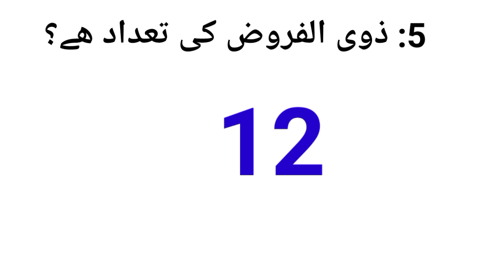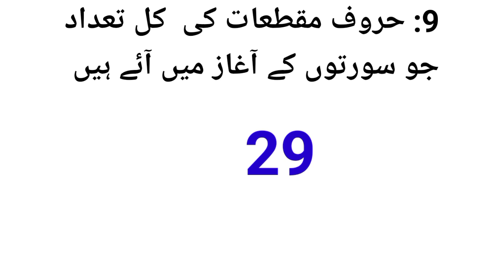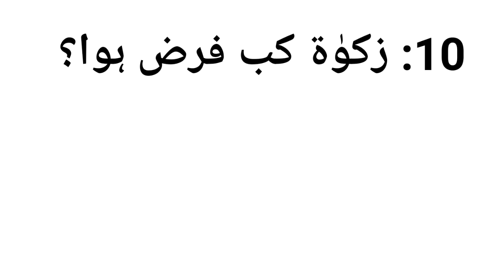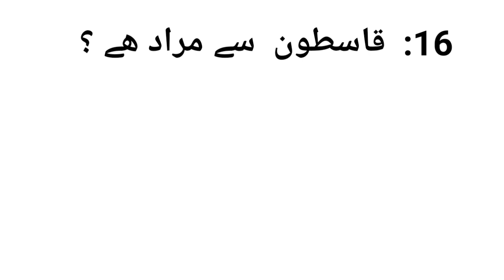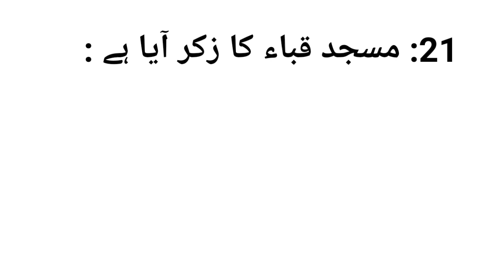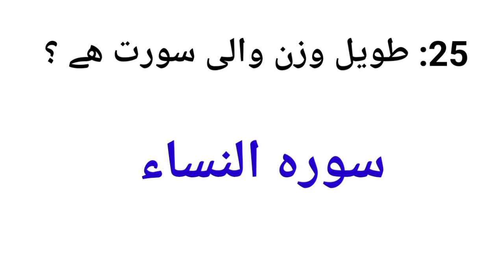SS Islamiyat kppsc Test on 5-1-2024 | Kppsc SS Islamiyat test 5 january 2024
In this vedio I have Solved SS Islamiyat paper  conducted by kppsc on dated 5-1-2024.
# SS  Islamiyat
# 5-1-2024
# KPPSC
Today SS islamiyat paper